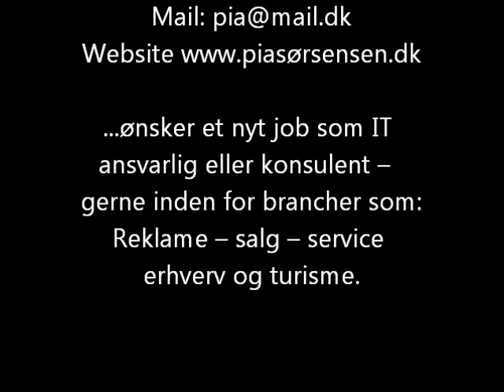Pia ønsker nyt job som IT ansvarlig eller konsulent.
Video præsentation af Pia Sørensen - privat præsentation for en jobannonce.
Pia`s personlige egenskaber